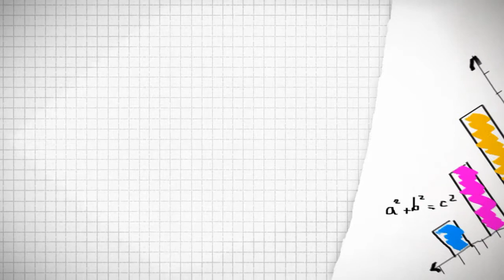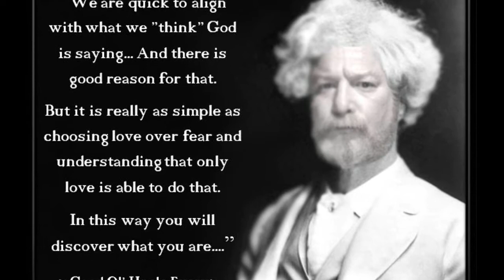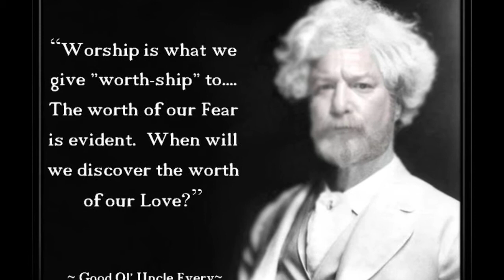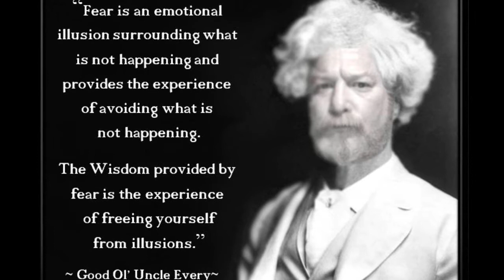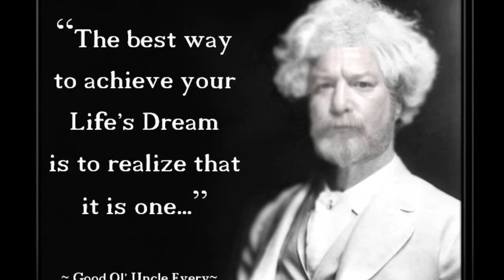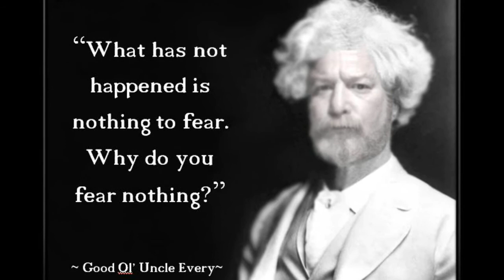Good Ol Uncle Every- Volume III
The notes of love continue